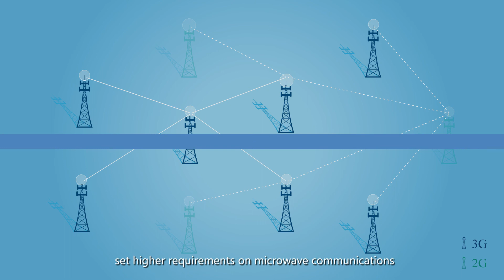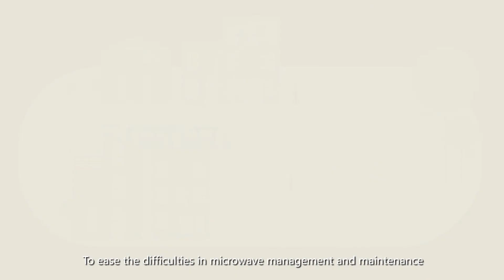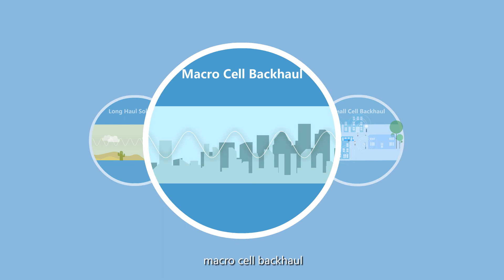IP microwave, broadband, and networking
broadband, and networking